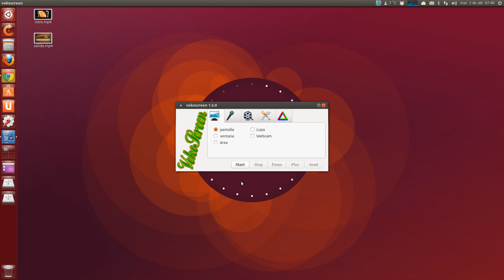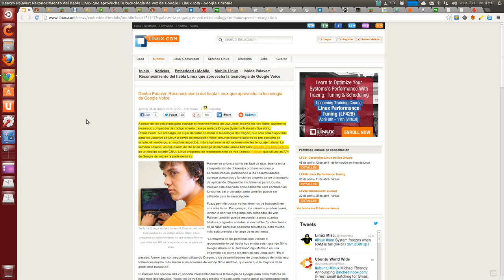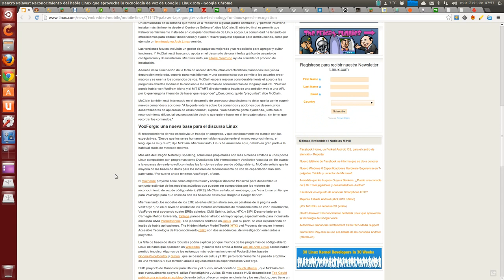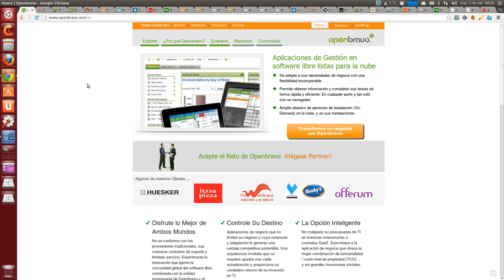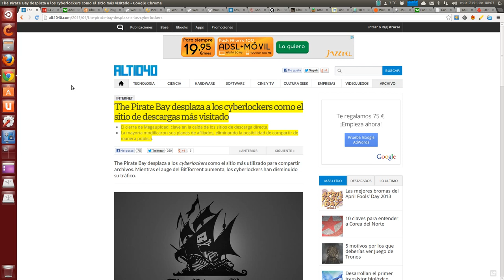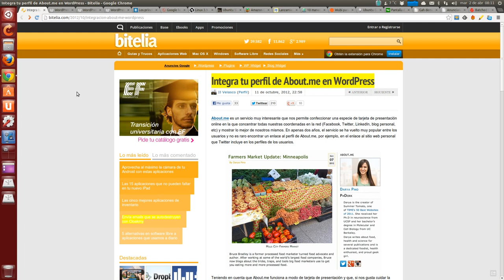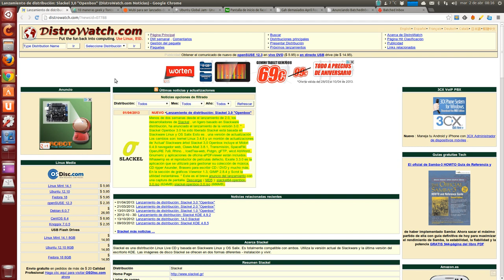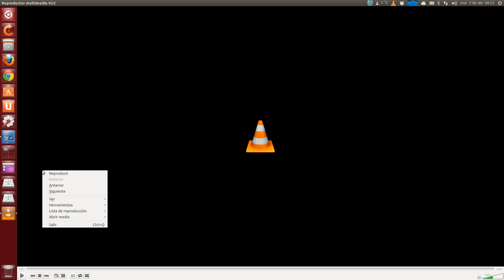TODO UBUNTU 02042013 UBUNTU LINUX UBUNTU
NOVEDADES DE UBUNTU EN PARTICULAR Y LINUX EN GENERAL